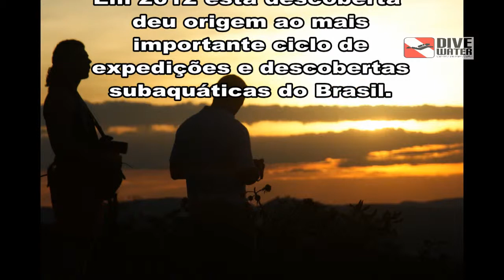CHAPADA TRAILER you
Trailer das expedições a chapada com imagens dos mapeamentos secos e sub realizados. Em breve grandes novidades e a divulgação definitiva das características e da devida localização das novas cavernas mergulháveis e já mapeadas / cabeadas.